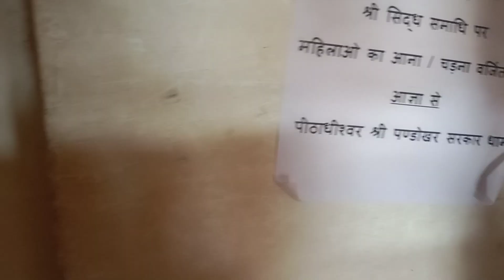में गया पन्डोखर सरकार धाम भान्डेर के पास...Ram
में गया पन्डोखर सरकार धाम भान्डेर के पास...